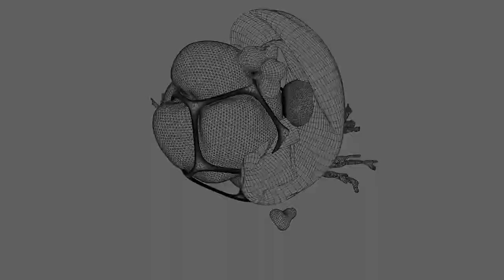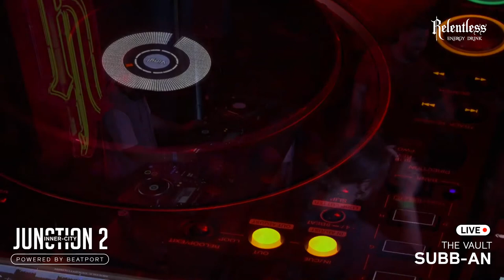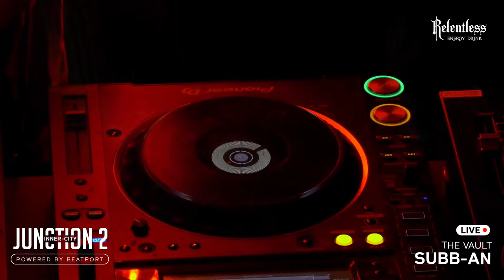Subb-an - Junction 2: Inner-City | The Vault | @beatport Live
Subb-an streaming live from the Great Gallery for Junction 2: Inner-City 2021 in London warehouse space Tobacco Dock on Beatport Live.